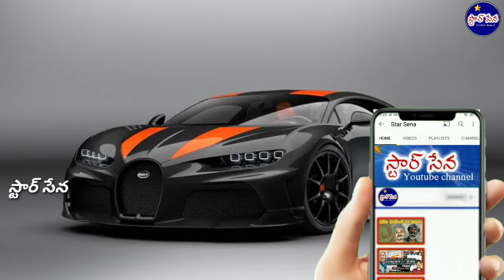PRIYANKA CHOPRA |TOP 10 INTERESTING FACTS | STAR SENA | TELUGU FACTS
మీరు కూడా ఈ పొరపాటు చేశారేమో చూసుకోండి || AMAZING FACTS || STAR SENA

శ్యామ ప్రసాద్ ముఖర్జీ బలిదానం వెనుక ఉన్న అసలు నిజం

దాచిన దాగని నిజాలు | తొలి ప్రతిపక్షం / star sena

మరణించే క్షణంవరకు పోలీసులు సంకెళ్ళు వేయలేకపోయారు

ARUN MUDIRAJ